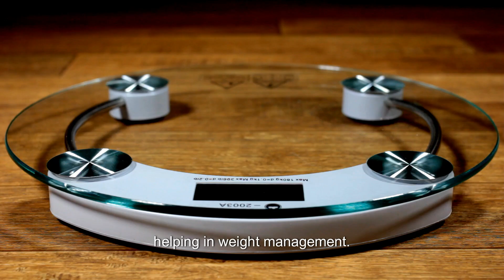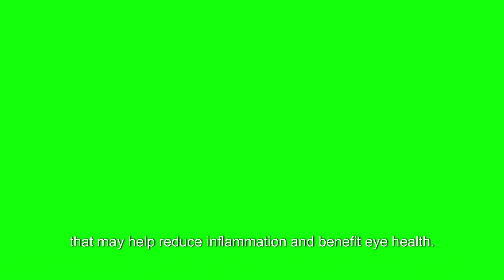Proven Tremendous Health Benefits of Watermelon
Watermelon is not only a delicious and refreshing fruit, but it also offers proven tremendous health benefits. Packed with vitamins A and C, as well as antioxidants like lycopene, watermelon is a great addition to a healthy diet. Lycopene, in particular, is known for its ability to reduce the risk of certain types of cancer and improve heart health. Additionally, the high water content of watermelon makes it an excellent choice for staying hydrated, especially during hot summer months.

Furthermore, watermelon contains citrulline, an amino acid that has been shown to improve blood flow, lower blood pressure, and even improve exercise performance. This makes watermelon a great choice for athletes and those looking to improve their overall cardiovascular health. Additionally, the combination of citrulline and other compounds in watermelon may also have potential benefits for reducing muscle soreness and improving recovery after intense exercise.

Overall, the proven health benefits of watermelon make it an excellent choice for anyone looking to improve their overall well-being. Whether enjoyed on its own, added to a fruit salad, or blended into a refreshing smoothie, watermelon is a delicious and nutritious way to support a healthy lifestyle.

Summary list of health benefits of watermelon:
1. Keeps You Hydrated
2. Helps in Blood Sugar Management
3. Aids in Weight Loss
4. Helps to Prevent Cardiovascular Disease
5. Decreases Severity of Asthma
6. Reduces Dental Problems
7. Fights Inflammation
8. Good for Nerve Function
9. Prevents Heat Strokes
10. Good for Kidneys
11. May Help with Eye Health
12. Soothe Sore Muscles
13. Potential Digestion Benefits